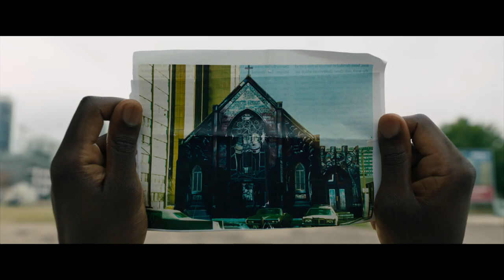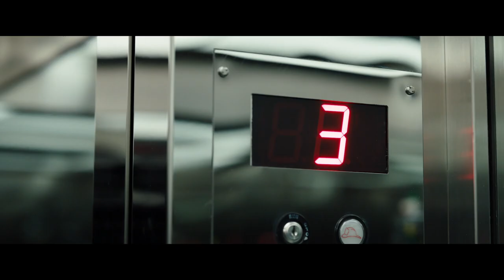Candyman – Official Trailer 2 (Universal Pictures) HD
Genre:        Horror
Cast:    Yahya Abdul-Mateen II, Teyonah Parris, Nathan Stewart-Jarrett, Colman Domingo
Screenplay by:  Jordan Peele & Win Rosenfeld and Nia DaCosta
Producers:    Ian Cooper, Win Rosenfeld, Jordan Peele
Executive Producer:  David Kern, Aaron L. Gilbert, Jason Cloth

This August, Oscar® winner Jordan Peele unleashes a fresh take on the blood-chilling urban legend that your friend’s older sibling probably told you about at a sleepover: Candyman. Rising filmmaker Nia DaCosta (Little Woods) directs this contemporary incarnation of the cult classic.

For as long as residents can remember, the housing projects of Chicago’s Cabrini-Green neighbourhood were terrorized by a word-of-mouth ghost story about a supernatural killer with a hook for a hand, easily summoned by those daring to repeat his name five times into a mirror. In present day, a decade after the last of the Cabrini towers were torn down, visual artist Anthony McCoy (Yahya Abdul-Mateen II; HBO’s Watchmen, Us) and his partner, gallery director Brianna Cartwright (Teyonah Parris; If Beale Street Could Talk, The Photograph), move into a luxury loft condo in Cabrini, now gentrified beyond recognition and inhabited by upwardly mobile millennials.

With Anthony’s painting career on the brink of stalling, a chance encounter with a Cabrini-Green old-timer (Colman Domingo; HBO’s Euphoria, Assassination Nation) exposes Anthony to the tragically horrific nature of the true story behind Candyman. Anxious to maintain his status in the Chicago art world, Anthony begins to explore these macabre details in his studio as fresh grist for paintings, unknowingly opening a door to a complex past that unravels his own sanity and unleashes a terrifying wave of violence that puts him on a collision course with destiny.

Universal Pictures presents, from Metro Goldwyn Mayer Pictures and Jordan Peele and Win Rosenfeld’s Monkeypaw Productions, in association with BRON Creative, Candyman. Candyman is directed by DaCosta, and is produced by Ian Cooper (Us), Rosenfeld and Peele. The screenplay is by Peele & Rosenfeld and DaCosta. The film is based on the 1992 film Candyman, written by Bernard Rose, and the short story “The Forbidden” by Clive Barker. The film’s executive producers are David Kern, Aaron L. Gilbert and Jason Cloth.